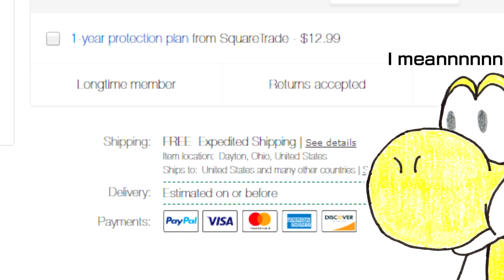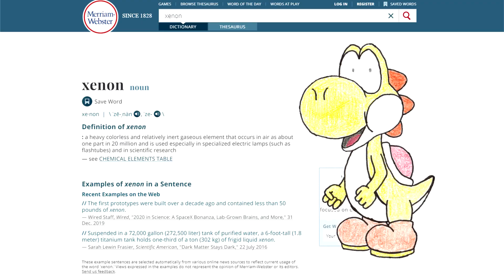The Alphabet for Cheap People | VEDIF 9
I DEFINITELY didn't make this list from personal experience. I definitely contribute to the economy regularly...

Thanks for reading this. If you know where background of the thumbnail is from. I salute you.